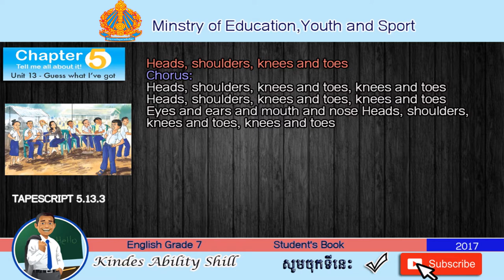TAPESCRIPT 5.13.3 English Grade 7 (Teacher Khmer)